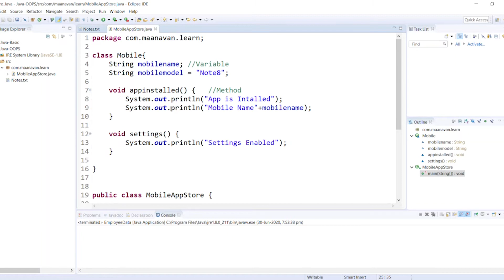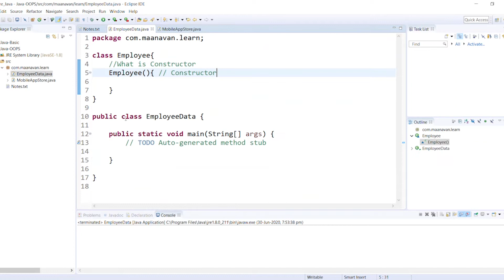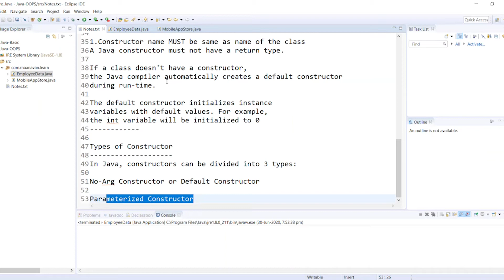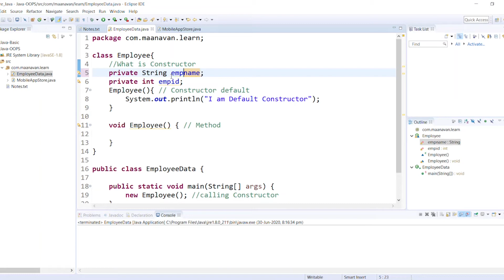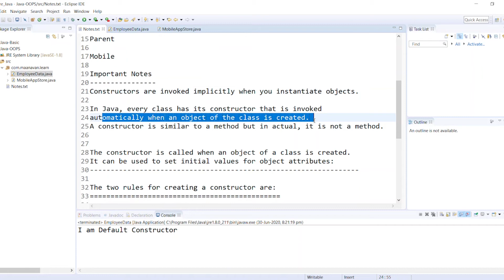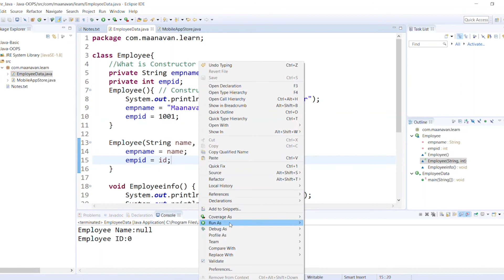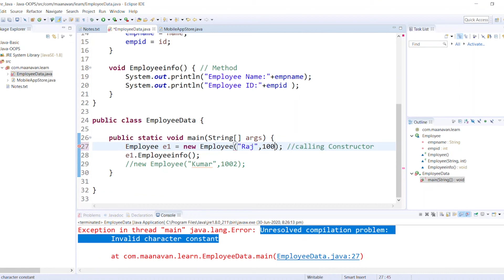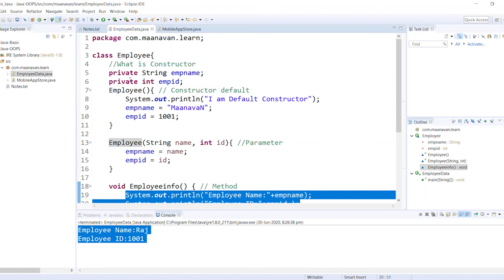Java Constructors | #02 Java Tamil Tutorial for Beginners